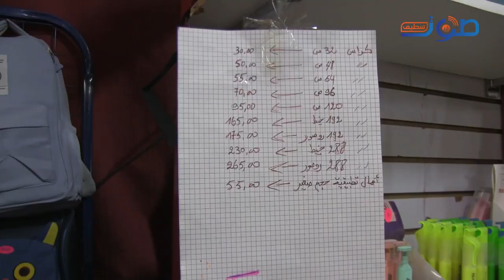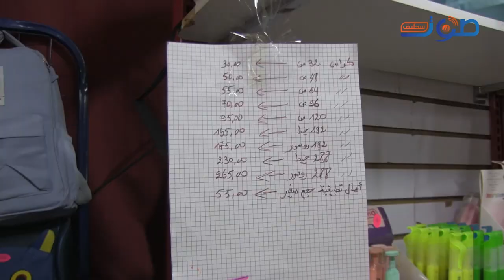أدوات مدرسية بأسعار تنافسية في معرض سطيف بحديقة التسلية